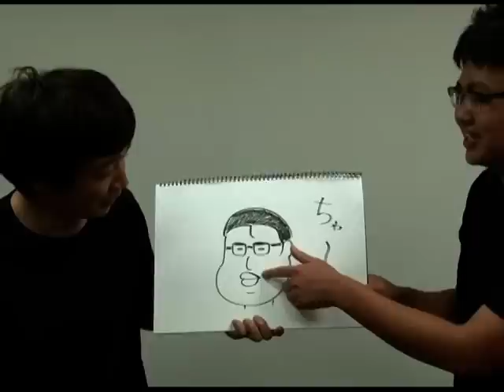TKF大祭りコメント動画 『銀シャリ』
【TKF大祭り たむらけんじ芸歴20周年LIVE】